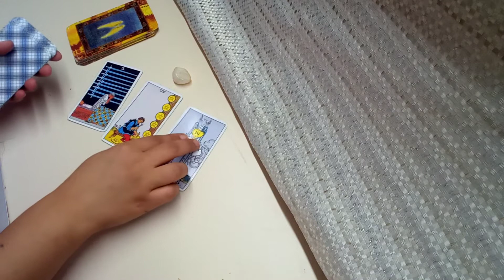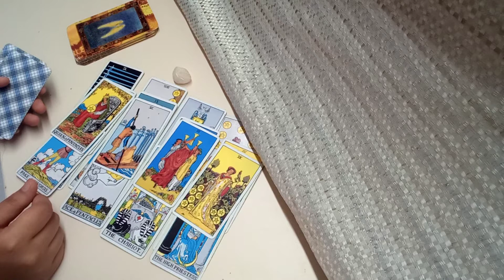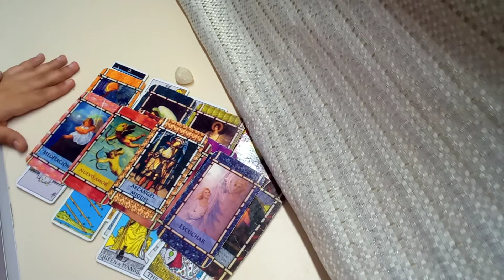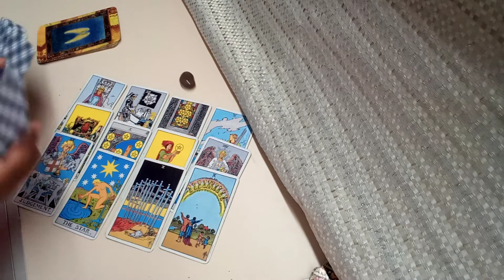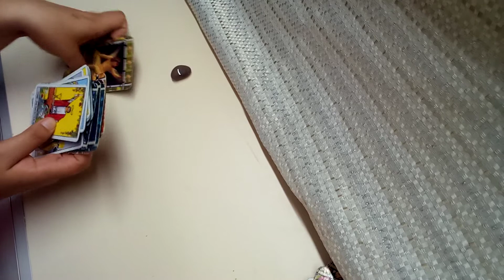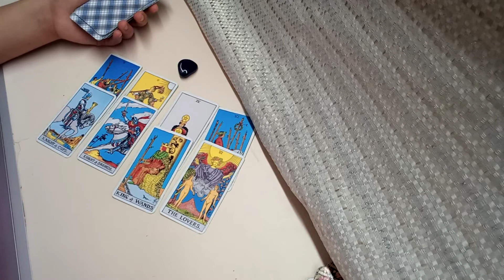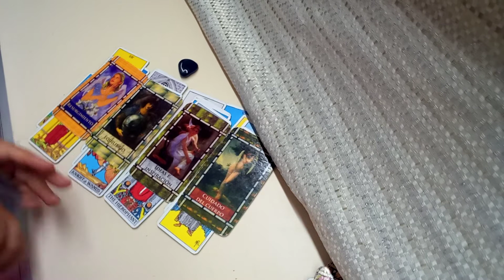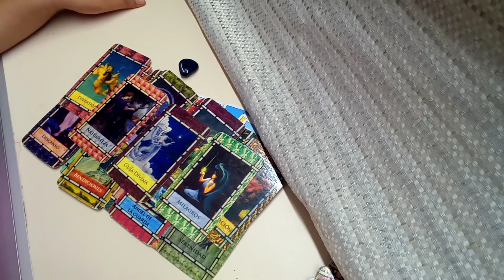Que sintió con mi último mensaje o llamada? (esto no es casualidad) 🔥💖💔🔮👼angeles